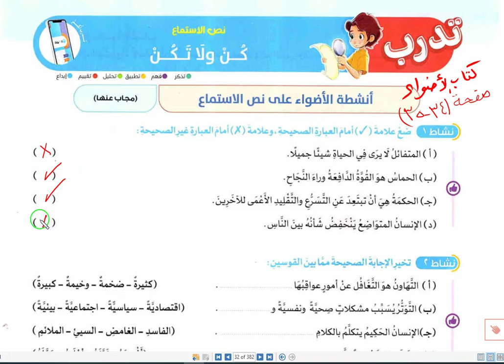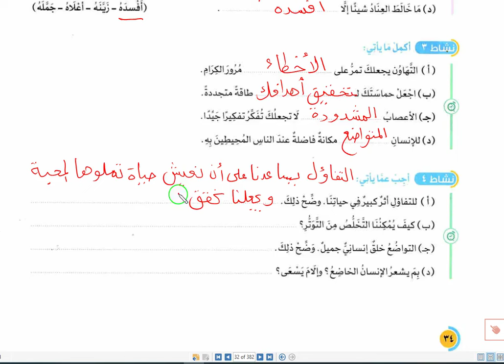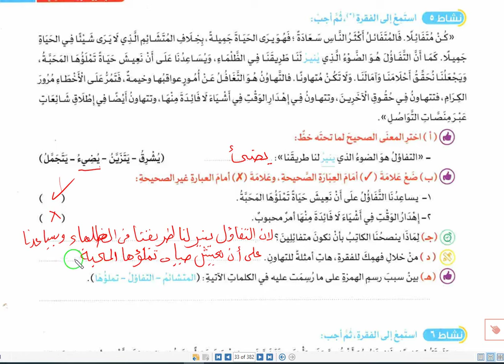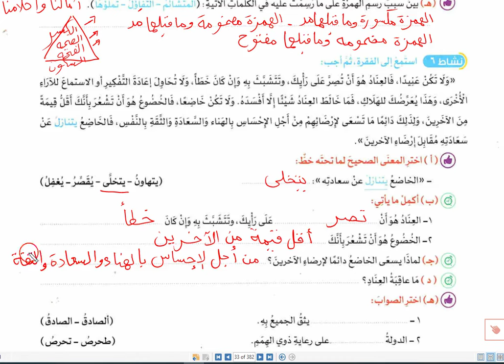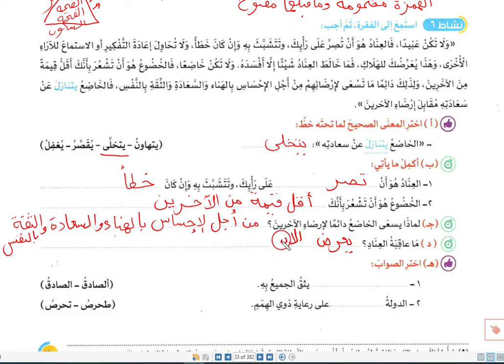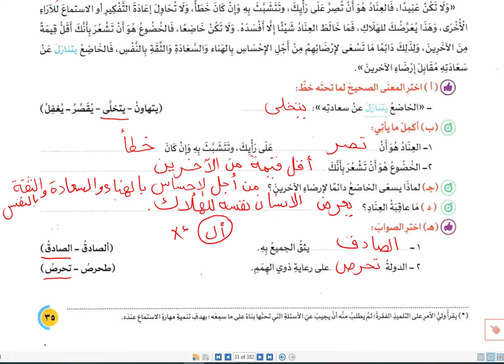حل تدريبات درس كن ولا تكن صفحه 34- 35 كتاب الأضواء لغة عربية للصف السادس الابتدائي الترم الاول2025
حل صفحة 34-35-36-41 الأضواء تدريبات درس كن ولا تكن الصف السادس الابتدائى ترم اول 2025
حل صفحة 34-35-36 تدريبات نص الاستماع كن ولا تكن/الصف السادس/كتاب الاضواء/الترم الاول 2025
حل كتاب الأضواء لغة عربية الصف السادس الابتدائى
حل تدريبات (كن ولا تكن _والتنوين )الاضواء ص 34-35 السادس الابتدائى منهج جديد ترم اول
حل تدريبات الدرس الاول في اللغه العربيه كتاب الأضواء الترم الاول صفحة 34_35_36
حل صفحة 34_35_36 كتاب الأضواء لغة عربية
حل صفحه 34 و 35 و 36 كتاب الأضواء لغة عربية /حل تدريبات الدرس الأول كن ولا تكن